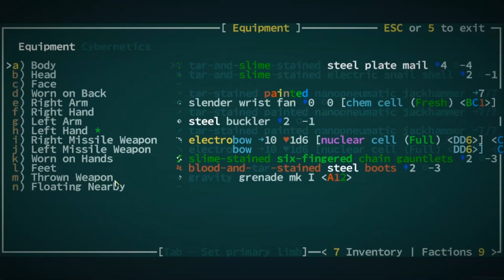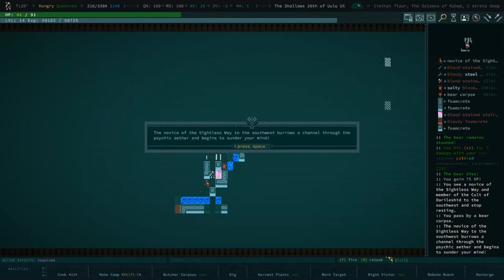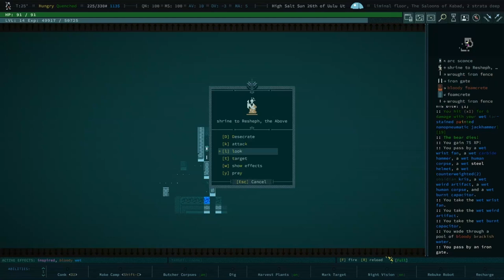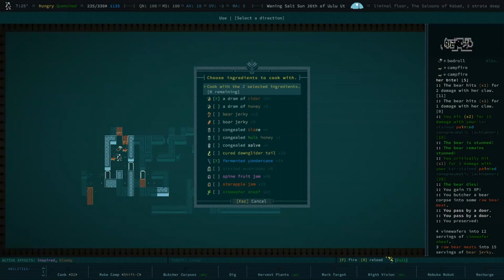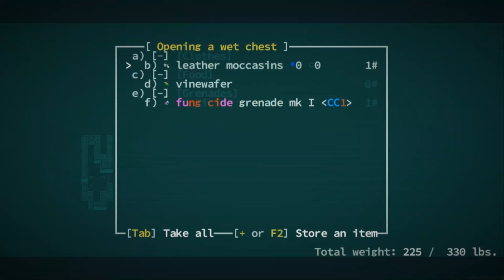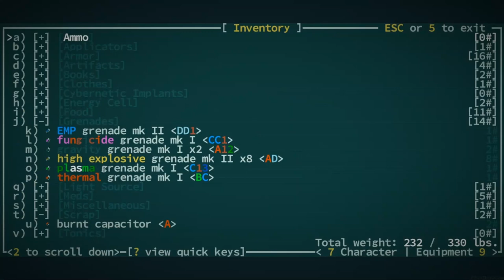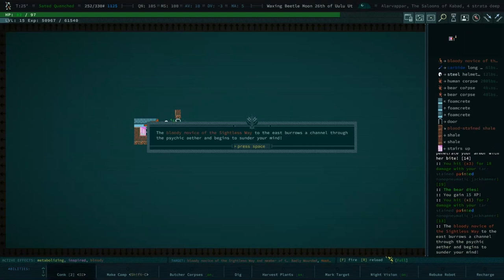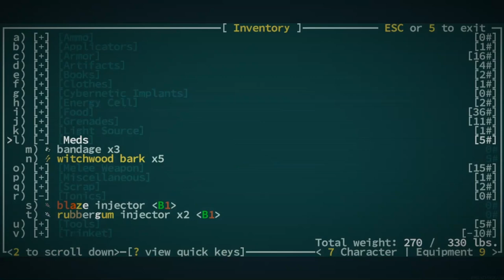My Worst Blunder - Qud Buds - Gaelen - 18